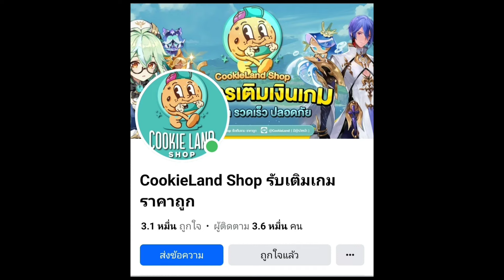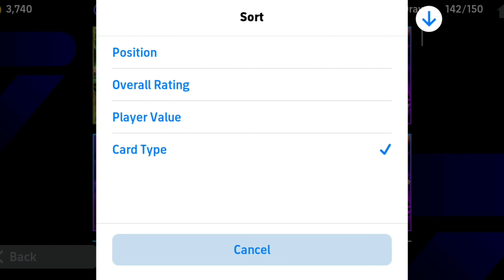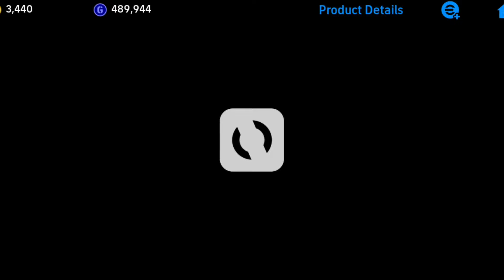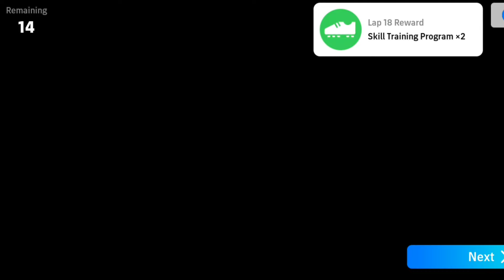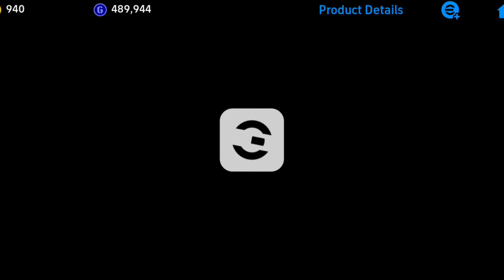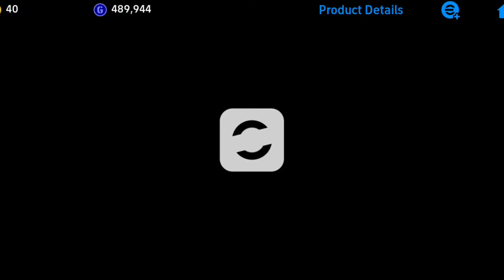FCฝากเปิด iD น้องเต๋า สุพรรณบุรี|เปิดแพ็ค Epic English League Midfielder